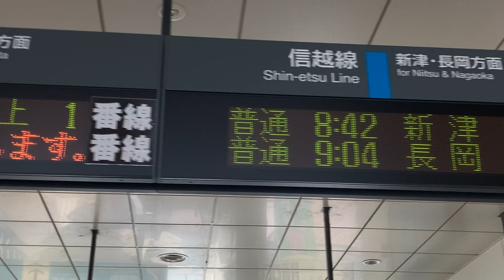JR東日本 亀田駅 改札口 発車標(LED電光掲示板) その1